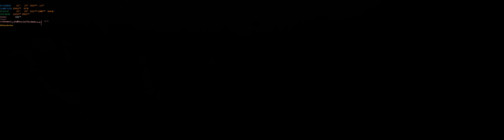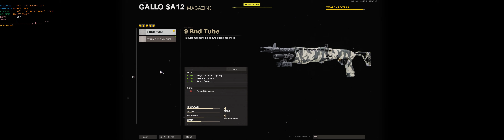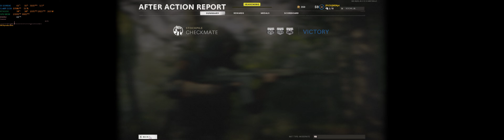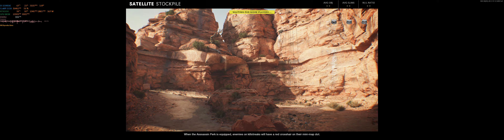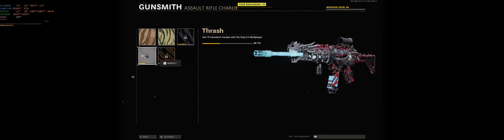Call of Duty Black Ops Cold War MP